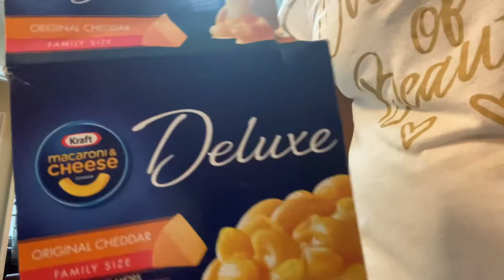Heyy my sweets